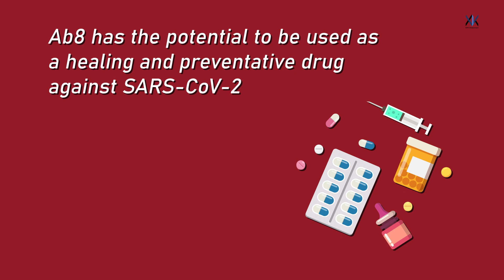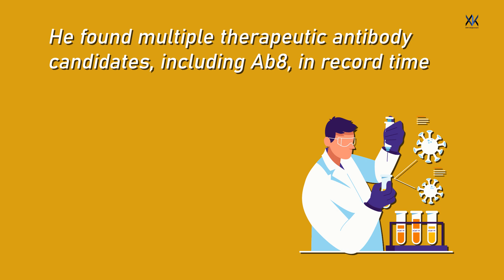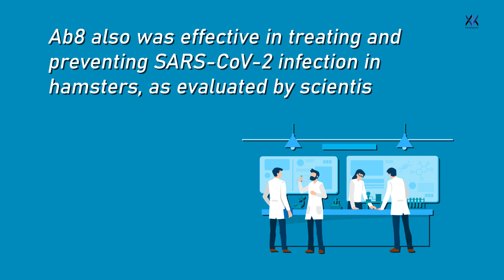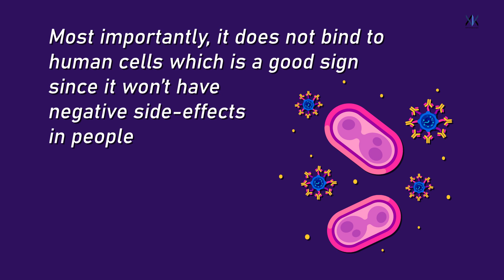Ab8 - A drug that could treat and prevent COVID 19 | Coronavirus drug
Scientists at the University of Pittsburgh School of Medicine have discovered a tiny antibody component that is highly effective in preventing and treating SARS-CoV-2 infection in animal models.
The scientists have been successful in isolating the smallest biological molecule to date.
This antibody component, which is 10 times smaller than a full-sized antibody, has been used to construct a drug known as Ab8.
Ab8 has the potential to be used as a healing and preventative drug against SARS-CoV-2.
The researchers say that Ab8 is highly effective in preventing and treating SARS-CoV-2 infection in mice and hamsters.